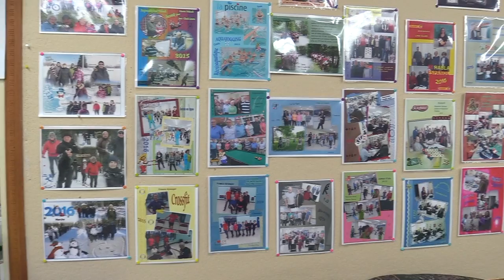Centre 50 +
Le Centre 50+ Blainville offre une panoplie d'activités, dont du chant choral.